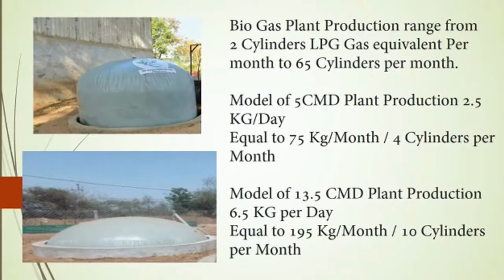biogas for food waste telugu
if your into hotel industry this is for you to manage WET WASTE and produce biogas for cooking.